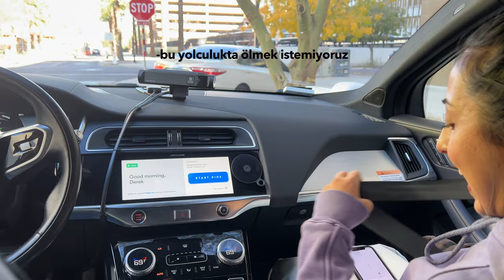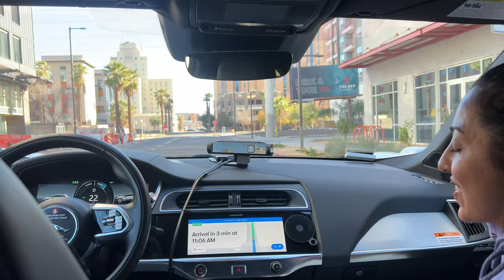Amerika'da Sürücüsüz (Otonom) Taksiye Bindim | Google's Self-Driving Car Waymo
Herkese merhabalar! Yılın son haftasında bir çılgınlık yapalım ve sürücüsüz araçları birlikte deneyimleyelim dedim. Waymo, Google'ın sürücüsüz araba teknolojisini kullanarak Phoenix ve Amerika'nın birçok şehrinde hizmete girmiş bir taksi hizmeti. 20 milyon mil sürüş tecrübesi var. İnanılmaz bir teknoloji. Umarım bu videoyu beğenirsiniz. İzlemenin tadını çıkarın!

Reklam değildir.